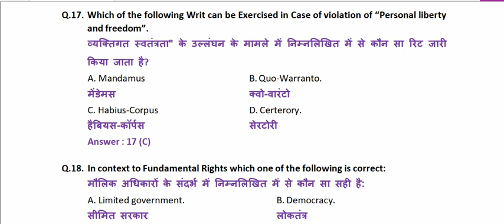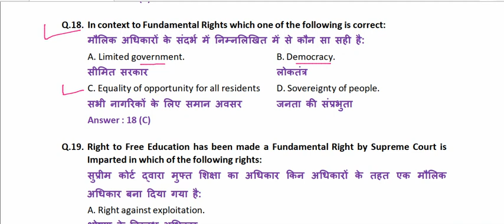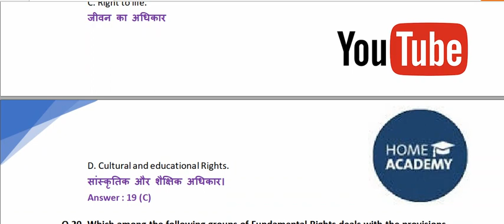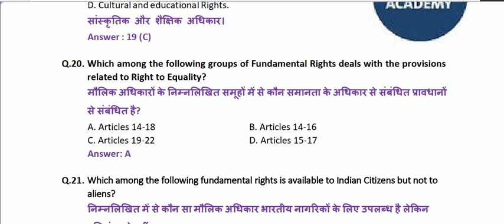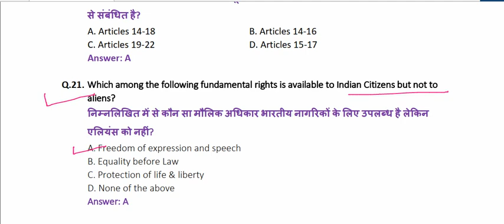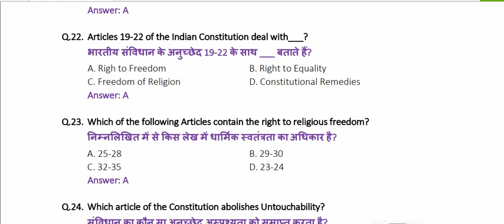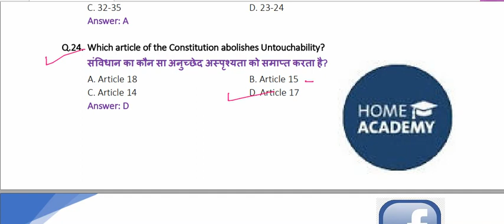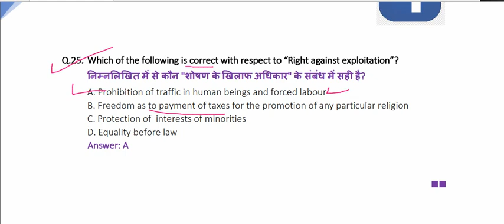JKSSB Practice test 3 Assistant Compiler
JKSS Practice test 3 Assistant Compiler